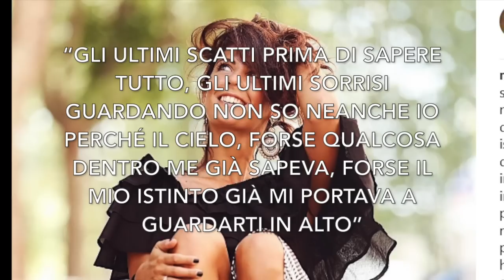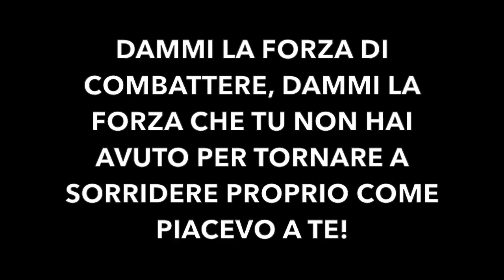Martina Luchena: Ecco le Sue Toccanti Parole per Il Padre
L'ex Corteggiatrice di Uomini e Donne torna a parlare oggi, tramite il suo profilo Instagram. Commenti messaggio verso il padre al cielo